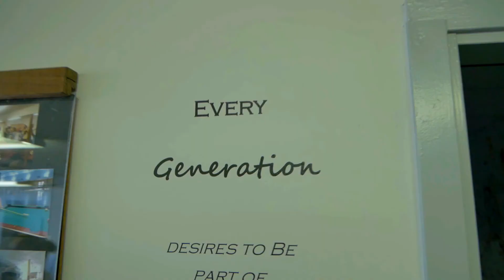Mission to DC 2020- Pt. 1- Training Day- Full Speed VLOG 129